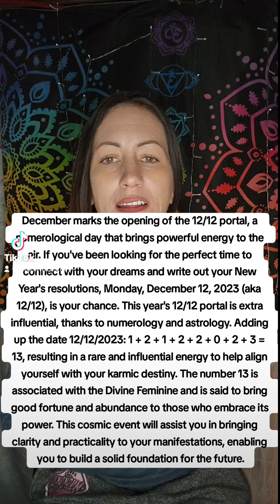REIKI 12/12 PORTAL MANIFESTATION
CRYSTAL REIKI for 12/12 PORTAL MANIFESTATION w/SELENITE, LABRADORITE, CARNELIAN, CLEAR QUARTZ & CORD REMOVAL

December marks the opening of the 12/12 portal, a numerological day that brings powerful energy to the air. If you've been looking for the perfect time to connect with your dreams and write out your New Year's resolutions, Monday, December 12, 2023 (aka 12/12), is your chance. This year's 12/12 portal is extra influential, thanks to numerology and astrology. Adding up the date 12/12/2023: 1 + 2 + 1 + 2 + 2 + 0 + 2 + 3 = 13, resulting in a rare and influential energy to help align yourself with your karmic destiny. The number 13 is associated with the Divine Feminine and is said to bring good fortune and abundance to those who embrace its power. This cosmic event will assist you in bringing clarity and practicality to your manifestations, enabling you to build a solid foundation for the future.

if you are open to receive REIKI please accept

JOIN ME LIVE ON TIKTOK EVERY THURSDAY & SUNDAY AT 7pm est

Shout Out & Thank You To All My Members!

Super Duper Supporter
1.Ryan Brown

Super Supporter
1. Luz Ma. del Pilar Ramos Fernández
2. Preston Norris
3. Rebecca Weller
4. Nanda kumar
5. Brent Cowgill
6. RC @carol9791

Supporter
1..lovinglyle_lovingyou
2. Katarzyna M
3. Chris Bur
4. Susana Vera
5. Cindy Smith (Lucinda)
6. Vaibhav Gautam
7. Janette Alcantara

Artist-Inumori
Song-Emotional piano solo(934100)